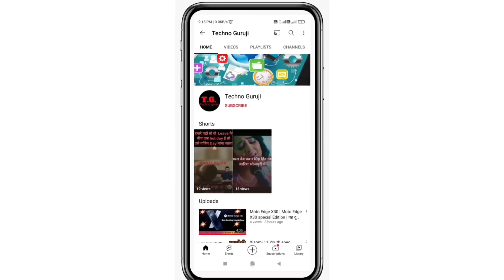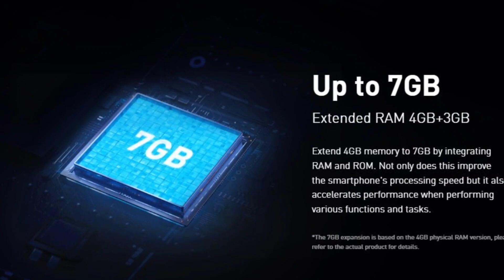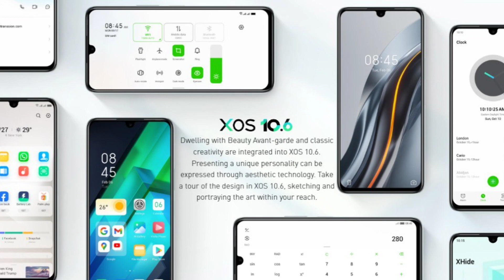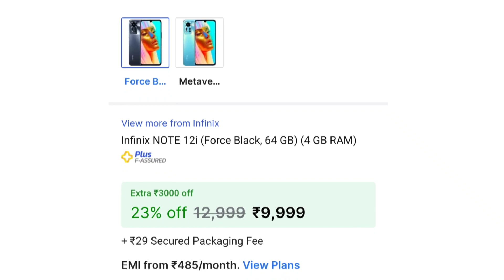infinix note 12i | FHD+ AMOLED Display | 50MP Triple | 5000mAh+33Watt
Hallo Friends
 in this video of today, we are going to talk about Infinix new smartphone Infinix Note 12i, this smartphone has been launched in India and its sale has also started, for any user who is thinking about buying a good smartphone at a low price, this smartphone can prove to be a best option for that...